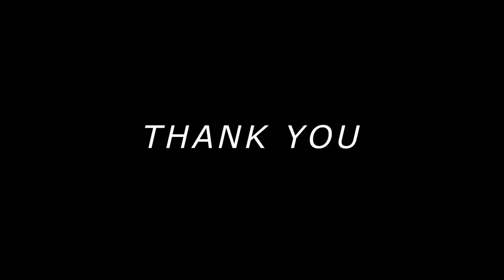Iconic Design # 20, Mount Abu Yurt Resort, Yurt design, Holiday House, Airbnb yurt, Beautiful Yurt